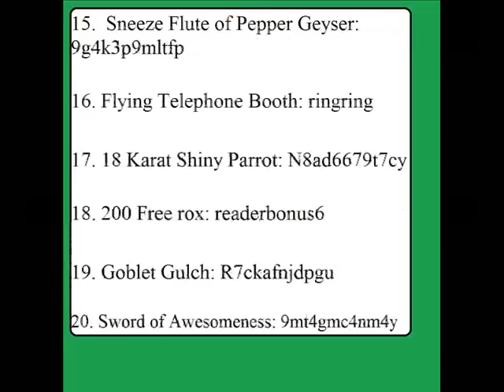Moshi Monsters Secret Codes! (28 codes altogether)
Here are the codes:

1. R2 trashcan: GINGERSNAP11
2. Radiant Rose seed (for roxy the moshling):HOBBIDDIDANCE
3. Moshlings poster: allmoshlings
4. Mr Juggles: moshifunpark
 5. Animated Disco Floor: puzzlepalace
6. Hamsterball: Moshlingzoo1
7. Fossil: dailygrowl74
8. Lavaflow floor: sludgestreet
9. Dustbin Beaver Poster:GIFTISLAND23
10. Map Of Monstro City: MONSTROCITY1
11. Fun flowers:FANGTASTIC
12. Black Pearl: Jkydpd7xctdr
13. The Haunted Crown: 33r3hdhd8t6y
14. Shimmery Sapphire: X4d8u834e3xf
15.  Sneeze Flute of Pepper Geyser: 9g4k3p9mltfp
16. Flying Telephone Booth: ringring
17. 18 Karat Shiny Parrot: N8ad6679t7cy
18. 200 Free rox: readerbonus6
19. Goblet Gulch: R7ckafnjdpgu
20. Sword of Awesomeness: 9mt4gmc4nm4y

21.  Bag of Eggs: 6gw7areyh49u

22. Orange Wiggly Wallpaper: PORT
23. Blobert: MOSHIMOSHI11
24. Top Trumps Poster: AMPHISBAENAE
25. Confetti Rocket: PROFPURPLEX6
26. Turbo Top Toy: BIGBADBILL31
27. 3d glasses: redandgreen
28. 50 million: 100 rox

I hope these codes helped!